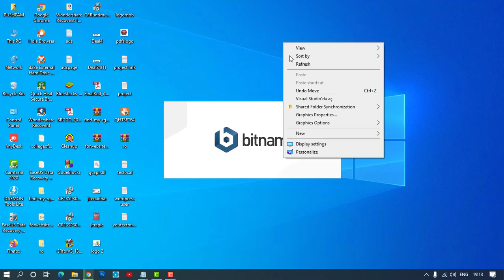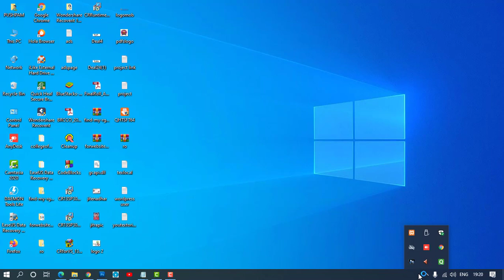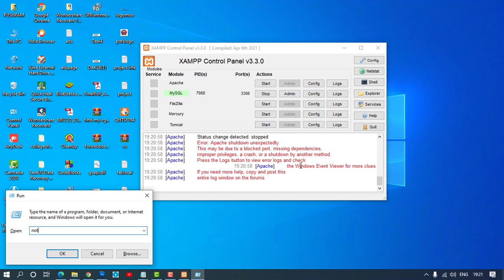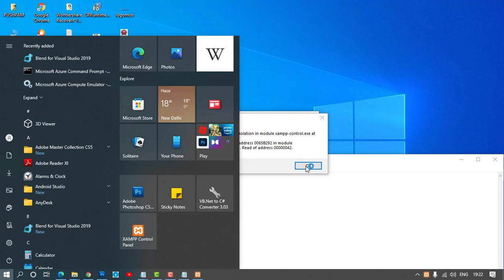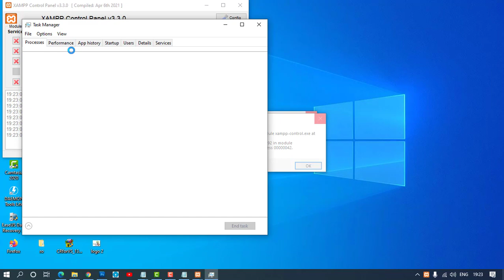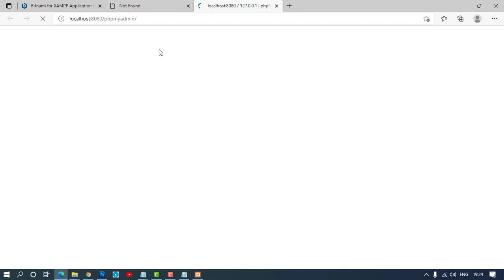🔥 How to Install XAMPP Server on Windows 10 [ 2022 ] Step by Step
In this video How to Install XAMPP Server on Windows 10
XAMPP is a free and open-source cross-platform web server solution stack package developed by Apache Friends, consisting mainly of the Apache HTTP Server, MariaDB database, and interpreters for scripts written in the PHP